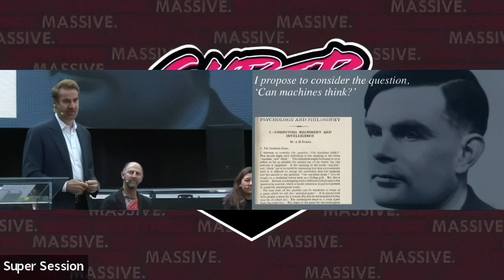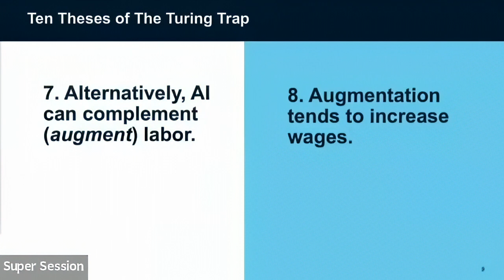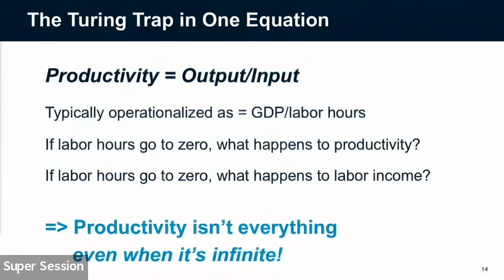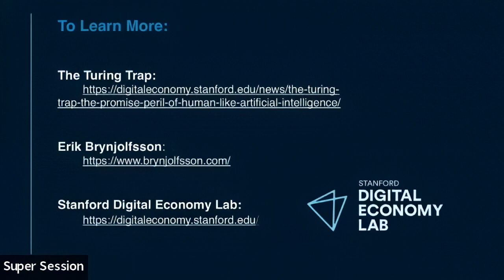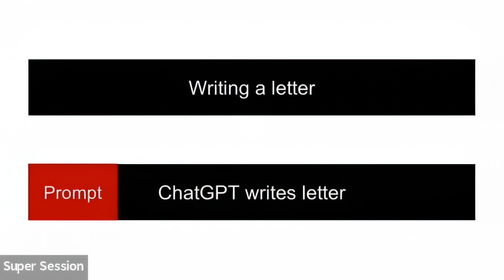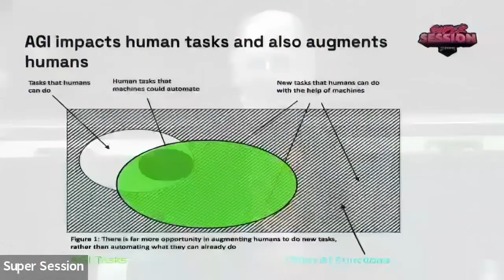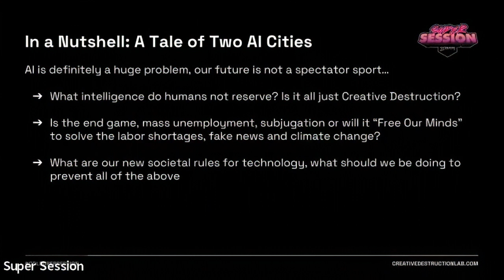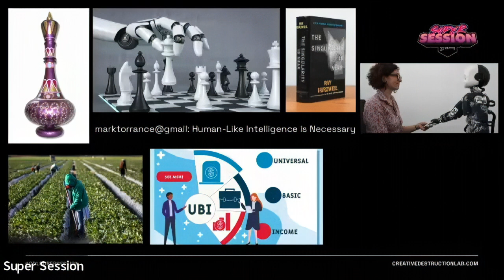CDL Super Session 2023 - The Great Debate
Creative Destruction Lab (CDL) is a nonprofit organization that delivers an objectives-based program for massively scalable, seed-stage, science- and technology-based companies.

CreativeDestructionLab.com